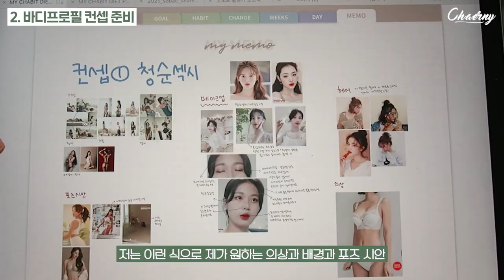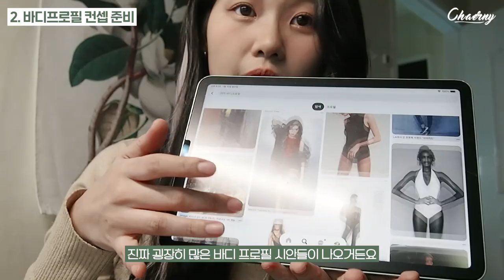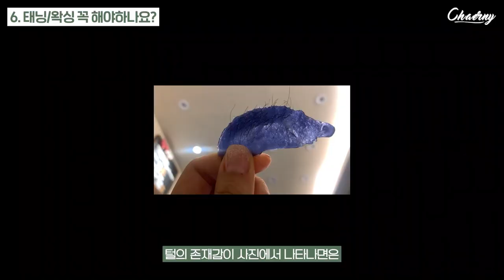📌바디프로필 준비할 때 꼭 알아야 할 Tip7 📢바프 비용, 스튜디오, 컨셉, 의상 총정리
00:00 오프닝
00:59 바디프로필 몸 관리/마음가짐
04:09 바디프로필 컨셉 준비하는 법
06:25 바디프로필 스튜디오 선택 팁
07:41 바디프로필 비용 정리
08:57 바디프로필 의상 고르는 팁
11:45 태닝/왁싱 꼭 해야하나요?
13:03 부가적인 것들 준비